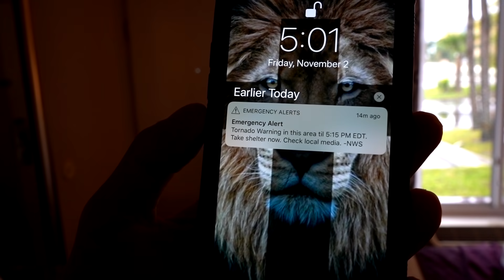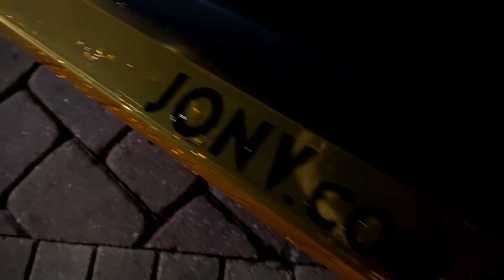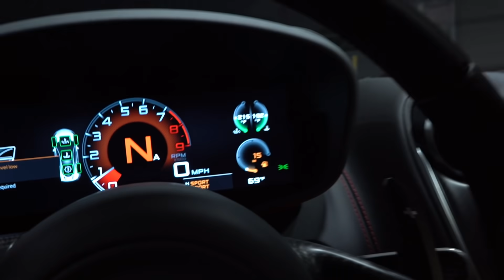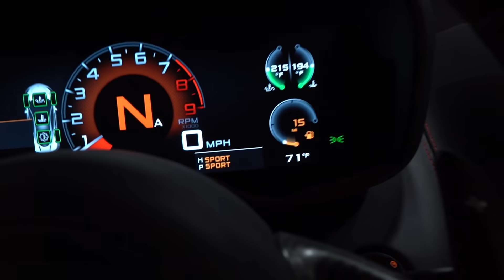FESTA NA MANSÃO BREAKMEN NOS EUA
Nesse video fui em uma festa na mansão breakmen junto com outros YouTubers.